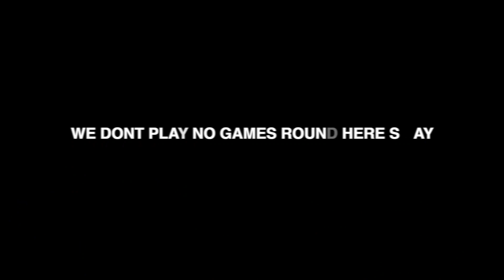SickTanicK - 666 "Official Audio" 2LM Reacts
Help Me Keep These Videos Flowing Daily!!
Payapal: TooLITMafia

▶︎PSN: TooLITMafia